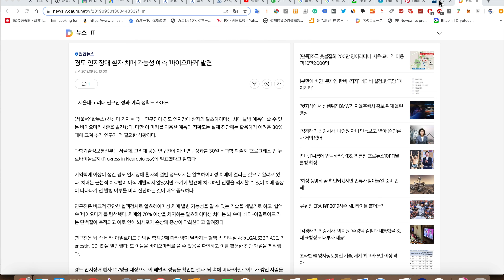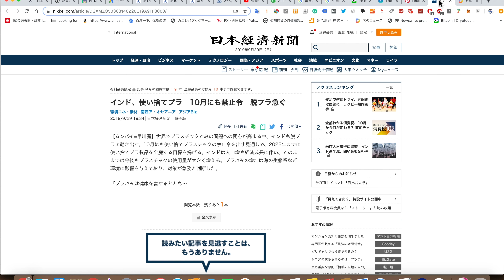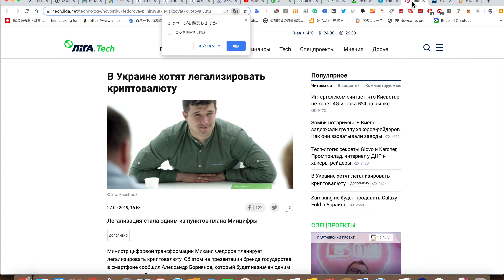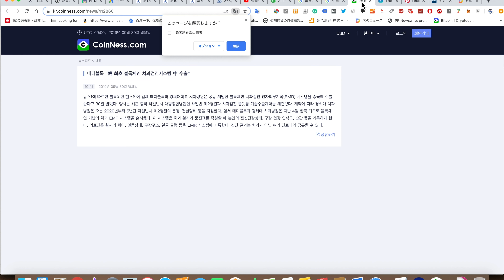2019/9/30 慶熙大とメディアブロックが開発したブロックチェーン歯科検診電子カルテを技術輸出契約締結した中国ハルビンの病院へ提供などニュースまとめ